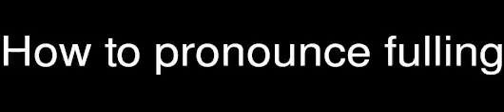How to pronounce fulling